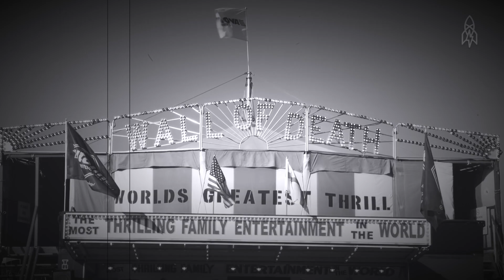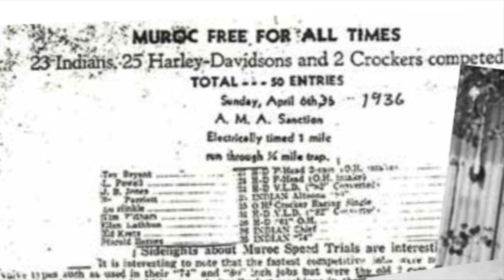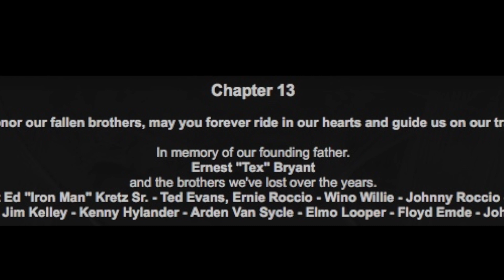ERNEST "TEX" BRYANT It all started here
ERNEST "TEX" BRYANT  My grandfather who without, I never would have got to experience the joy of motorcycles. This man should be in the AMA hall of fame.